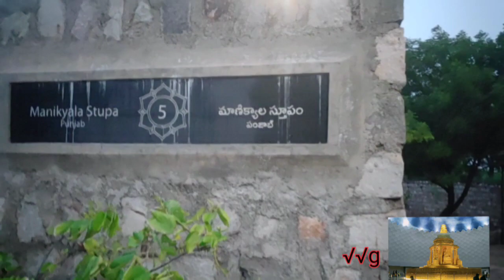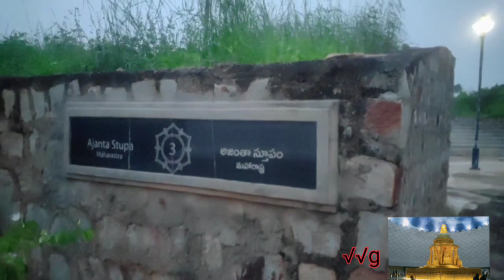Buddavanam Heritage Them Park/Nagarjuna Sagar